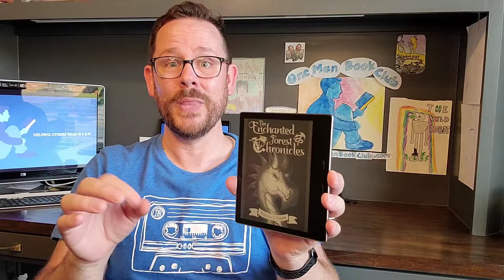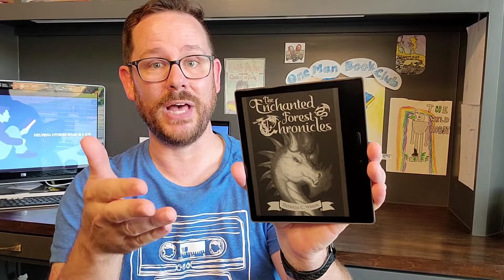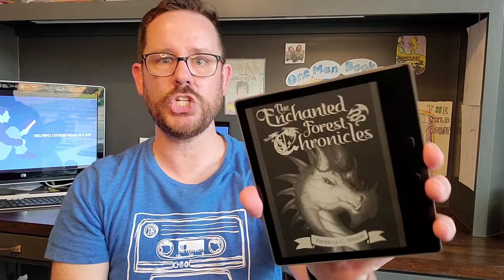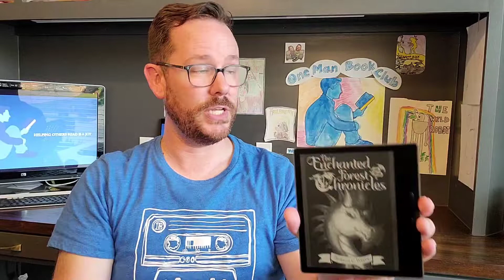The Enchanted Forest Chronicles by Patricia C. Wrede: A One-Minute Book Review!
It's another One Man Book Club One-Minute Book Review! This time, Dan from One Man Book Club reviews The Enchanted Forest Chronicles by Patricia C. Wrede!  Best for all ages, or independent readers 10 and up.